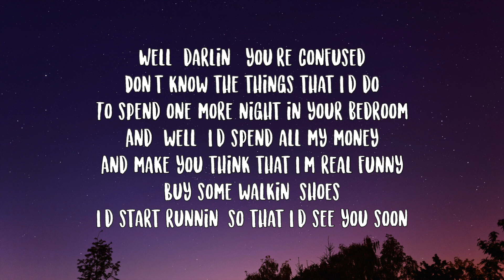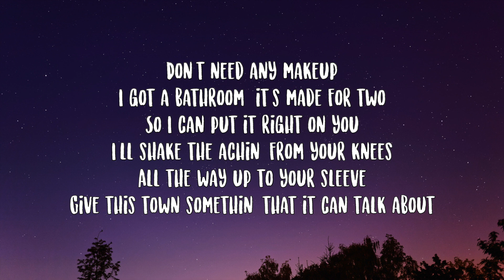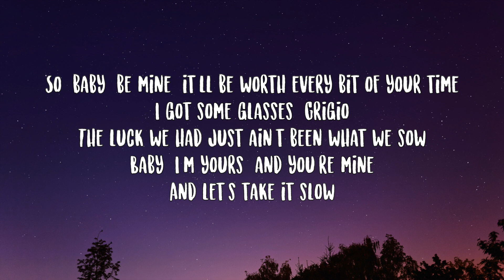Hudson Westbrook- Take It Slow Lyrics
… Well, darlin', you're confused
Don't know the things that I'd do
To spend one more night in your bedroom
And, well, I'd spend all my money
And make you think that I'm real funny
Buy some walkin' shoes
I'd start runnin' so that I'd see you soon
… So, baby, be mine, it'll be worth every bit of your time
I got some glasses, Grigio
The luck we had just ain't been what we sow
Baby, I'm yours, and you're mine
And let's take it slow
It's 'bout time you show up
Don't need any makeup
I got a bathroom, it's made for two
So I can put it right on you
I'll shake the achin' from your knees
All the way up to your sleeve
Give this town somethin' that it can talk about